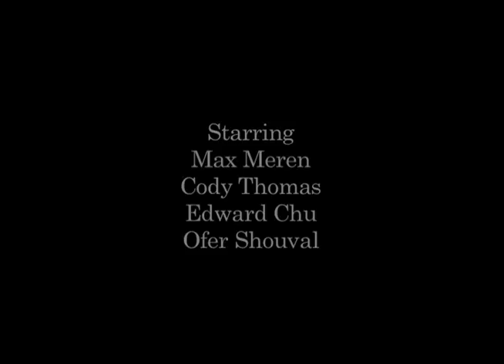DFS Final Narrative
Project for Digital Frame and Sequence at NYU